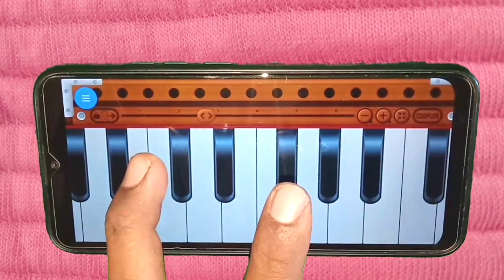Tujhe Na Dekhu toh Chain ll Mujhe Aata Nahi Hai | Harmonium I Keyboard notes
harmonium mobile se
harmonium mobile se
mobile se harmonium